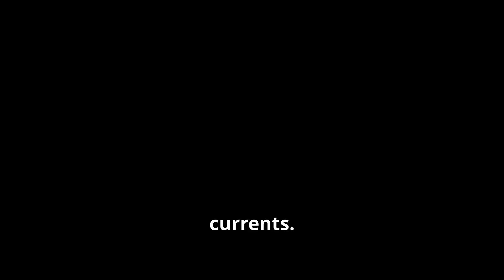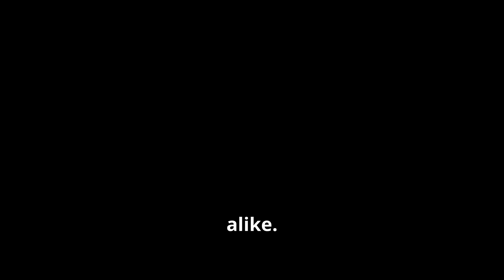Coastal Deposition: Beaches, Berms and More!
Explore the fascinating world of coastal deposition in our latest video. We kick off by defining deposition and uncovering the conditions that lead to this geological process. Discover the role of constructive waves, along with the critical swash and backwash actions that shape our coastlines.

Delve into the concept of Longshore Drift and how it contributes to landform creation. We’ll guide you through the formation of stunning beaches and discuss various coastal landforms like sandspits, sandbars, lagoons, and tambolos.